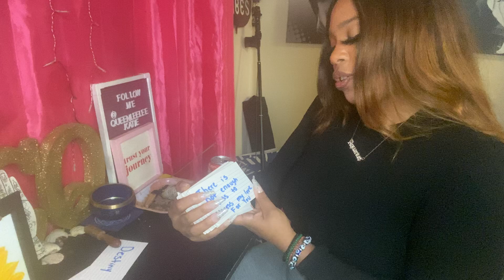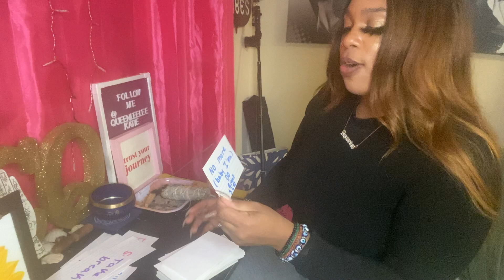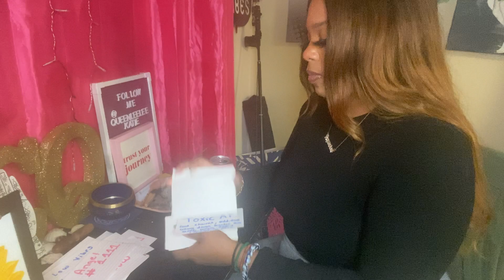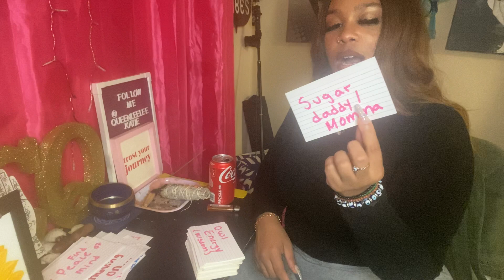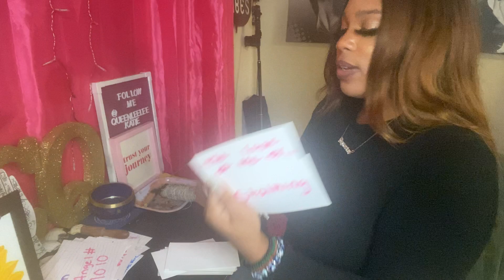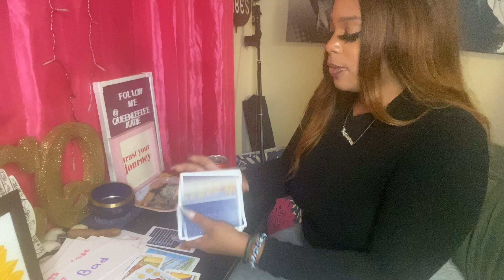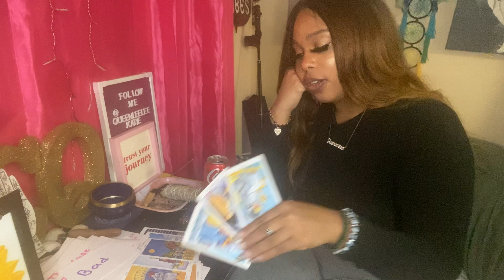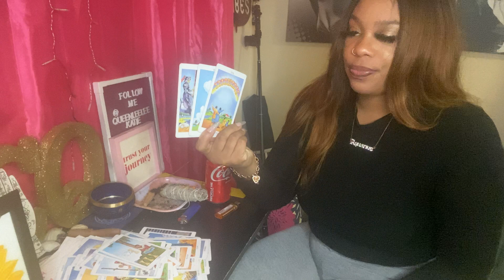The sneaky link your person dealing with looking you up trying to find dirt on you DF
Hey my gang! Sending you love and light ❤️❤️❤️ my tribe 🌻

 “Do unto others as you want done onto you”

Take what resonates leave what don’t switch the energy as you see fit or the roles
Sending you love and light on your situation let your ❤️ guide your feet

If you feel it in your heart to give

$lelekatie

I don’t own the copyrights to the music being played in the background